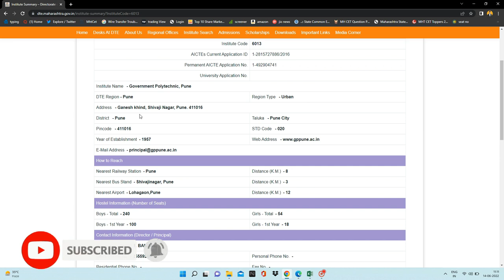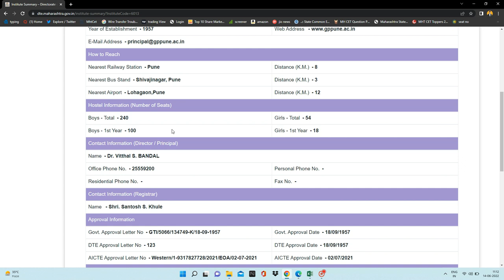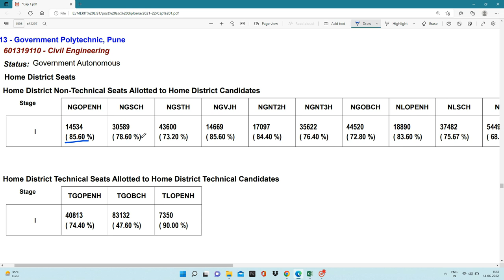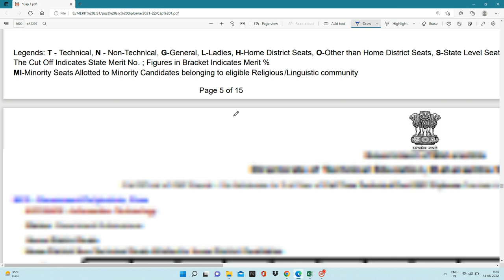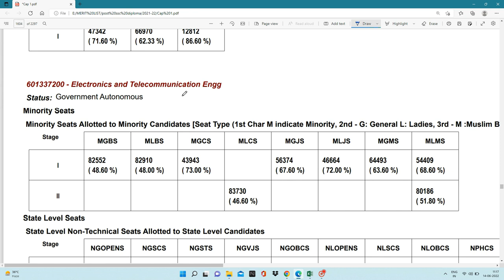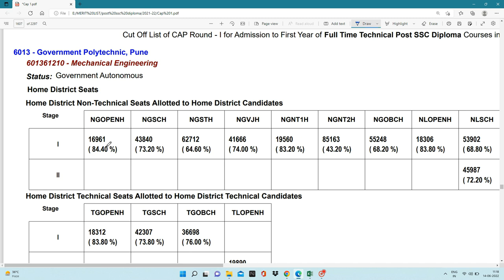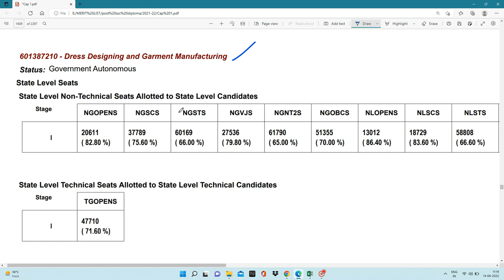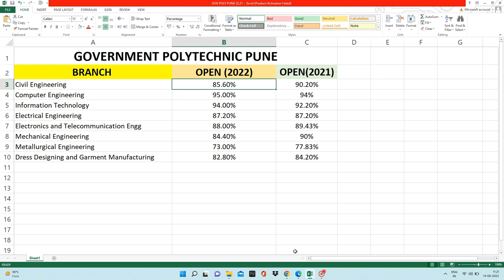Cutoffs of Government Polytechnic Pune 2021-22 | Latest Cutoffs of GP Pune | GP Pune cutoffs 2022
CET Exam Telegram Link🔥
Telegram Group For RTMNU Students🎉
My Setup:

My Mic Boya BYM1:
Green Screen:
Studio Background Stand Kit:

 My Tripod :